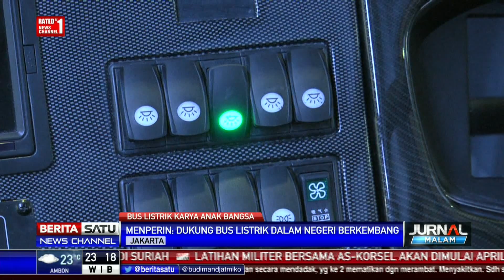Melihat dari Dekat Bus Listrik Karya Anak Bangsa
Bus listrik garapan perusahaan mobil anak bangsa (MAB) untuk pertama kalinya hadir dalam pameran khusus kendaraan Gaikindo di Jakarta. Mobil listrik menjadi salah satu primadona yang ditampilkan sejumlah produsen otomotif dunia.

Facebook.com/BeritaSatuTV
Youtube.com/BeritaSatu